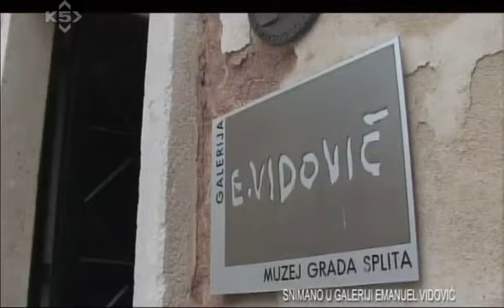NEMIRAN DUH DALIBOR CIKOJEVIC i Tonka Alujevic